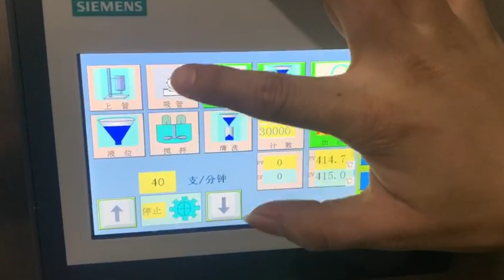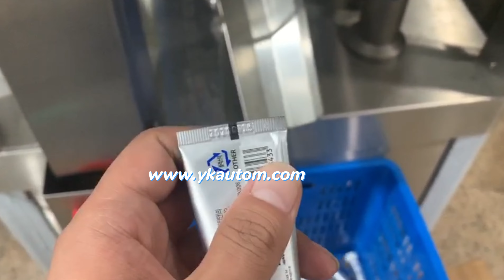Fully automatic cosmetic tube filling sealing machine made in China